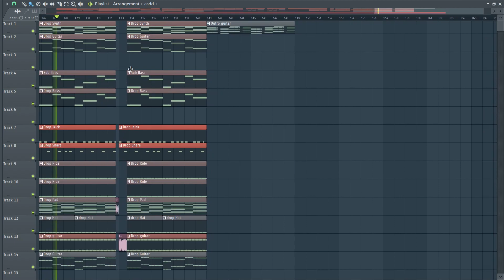Dabin x Kai Wachi - Hollow (feat. Lø Spirit) FL Studio Remake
Original song -